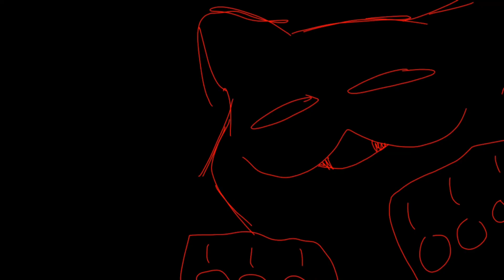MURDER IN MY MIND MEME FT CREEPY CAT